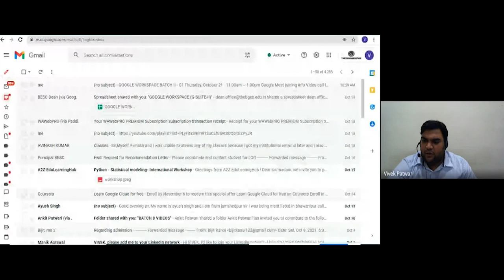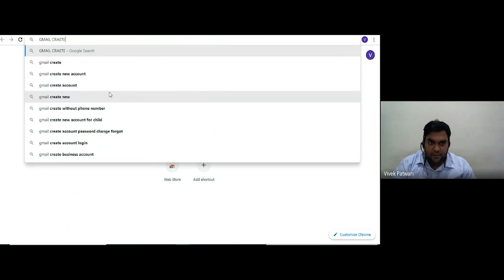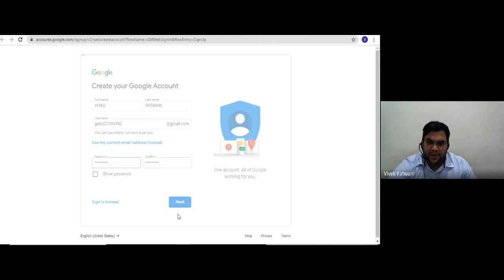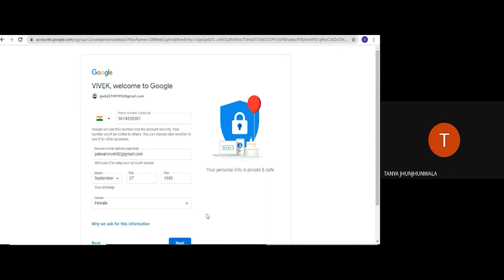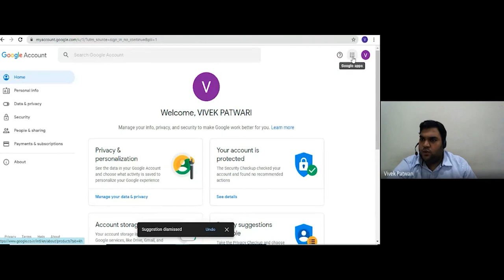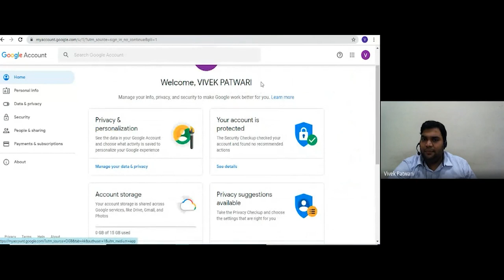Creating a Gmail Account | G-Suite | Data & Business Analytics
⭕Timestamp:
00:00 Introduction
00:16 Storage in normal Gmail account
01:24 What happens if the storage is full
03:44 How does Gmail look like
04:07 How to create a Google Account
07:45 Benefit of filling phone number and email address
09:37 What is Google app launcher
10:37 How to get more storage in Google account